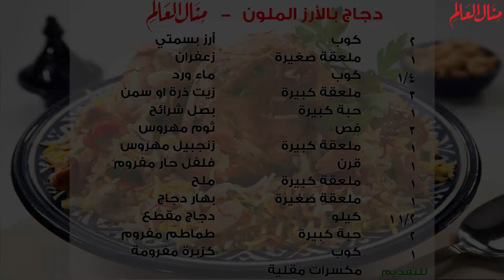دجاج بالأرز الملون